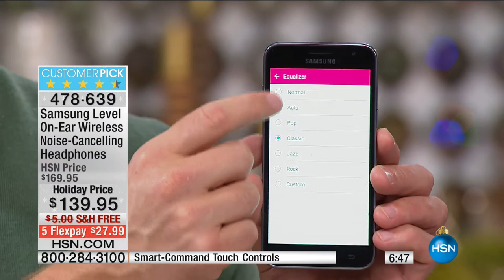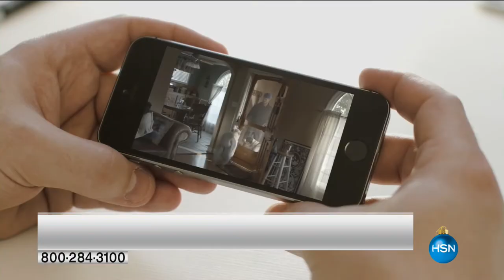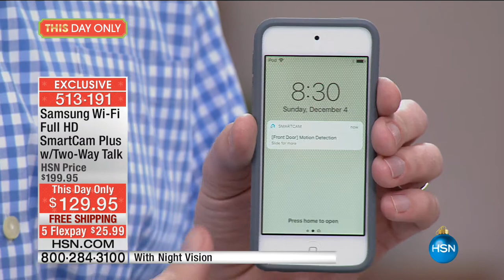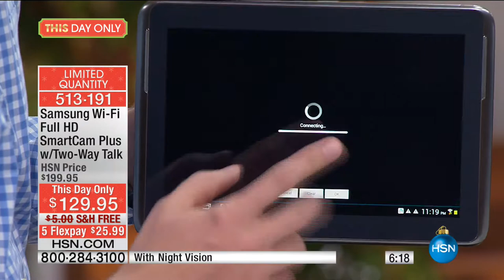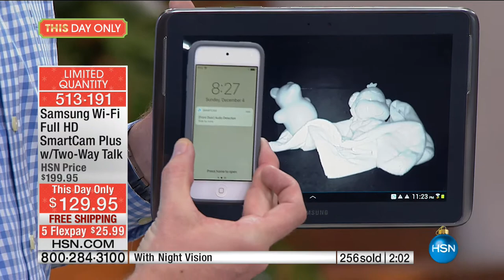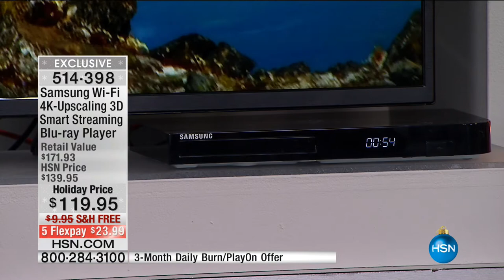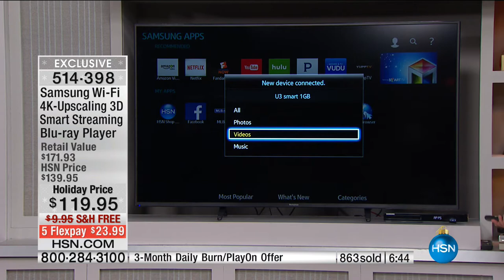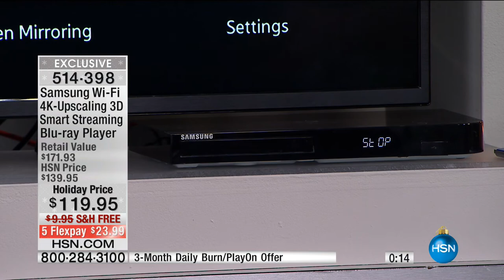HSN | Electronic Gifts featuring Samsung 12.04.2016 - 11 PM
Samsung Electronics